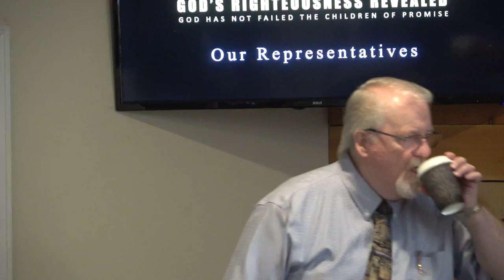2023 Oct 8 Romans 1 - 8 Part 9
Series: Romans 1 - 8
Text: Romans 5:12 - 21
Title: Why Do We Still Die?
Scripture Reading: John 11:1 - 44
Rev C.S. Linnard